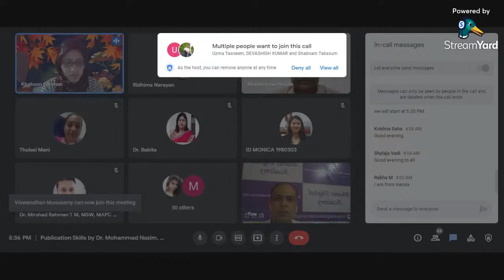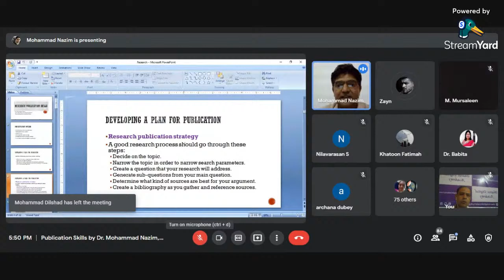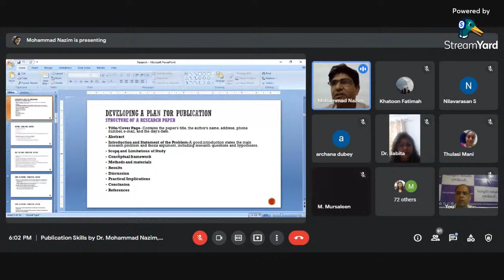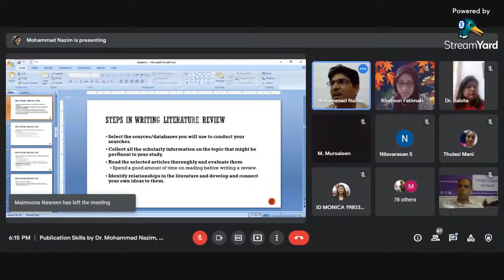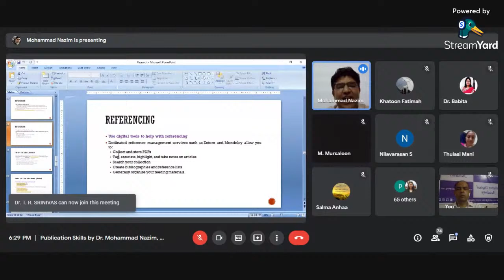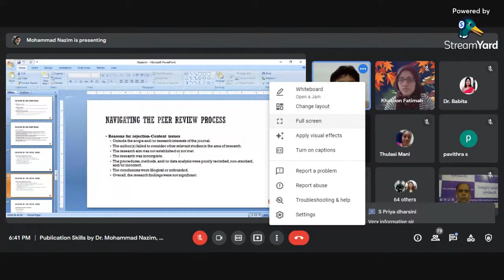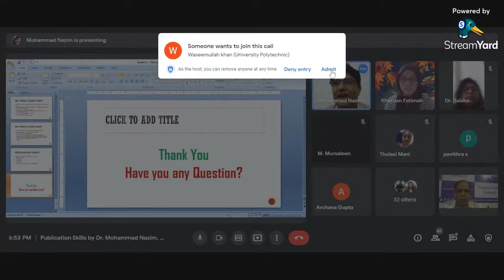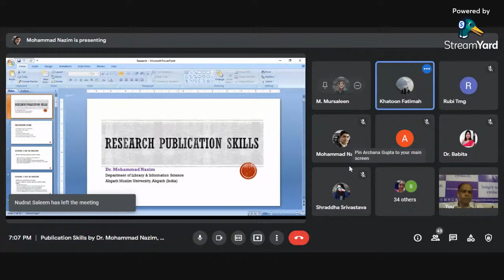Publication Skills by Dr. Nazim, Associate Professor, AMU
Workshop on Academic Writing and Publication skills

Bharat Digital Academy (BDA) in collaboration with Sir Syed Educational and Minority Welfare Society (SEMES) is organizing an Workshop on Academic Writing and Publication skills.

Chief Guest :
Prof. Mohammad Mursaleen - Eminent Mathematician and Former Chairman, Dept. of Mathematics, Aligarh Muslim University, Aligarh

Speaker:
Professor Rashid Nehal, Department of English, Aligarh Muslim University, Aligarh
Dr. Mohammad Nazim, Department of Library and Information Science, Aligarh Muslim University, Aligarh

Coordinator:
Mr. Mohammad Rafiq, Journalist and Director,  Bharat Digital Academy, Aligarh.